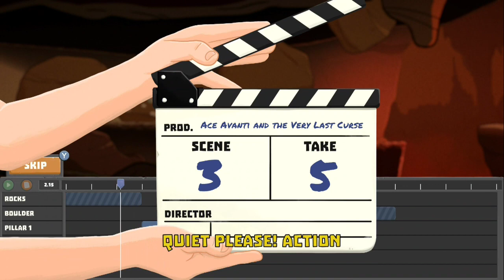It's a Wrap! Switch Review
Game: It's a Wrap!